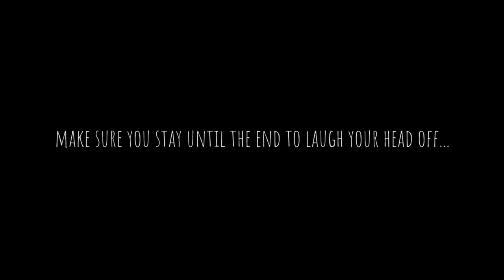» blind hot cocoa taste test « » VLOGMAS DAY 13 «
Today we go to a social event, eat some food, and do a blind hot cocoa taste test. Also see a glimpse into how we watch Wheel of Fortune.

--- Equipment Used ---

• Microphone:
• Tripod: Manfrotto & Joby Gorillapod
• Editing Software: Premiere Pro CC
• LUT/Preset:
• Font: Amatic SC